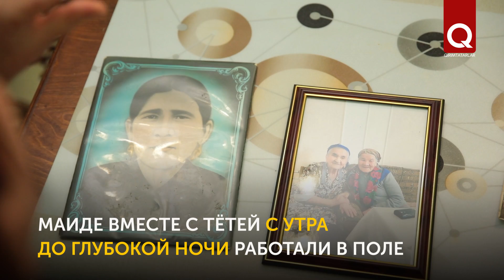Депортация разлучила Маиде Мамбет с семьёй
Маиде Мамбет родилась в 1931 г. в с. Баясыт Первомайского района. Ей было всего 13 лет, когда её разлучили с семьёй и депортировали в Узбекистан вместе с тётей, у которой она жила во время войны. В ссылке их ждал голод. Маиде-ханым вспоминает: был случай, когда голодные односельчане съели мясо издохшего осла и все, отравившись, умерли. На чужбине Маиде работала от зари до поздней ночи на хлопке. На долгожданную родину она вместе с семьёй вернулась лишь в 1991 году.